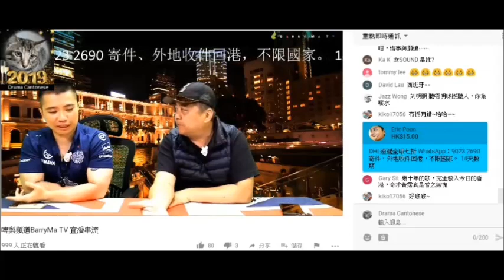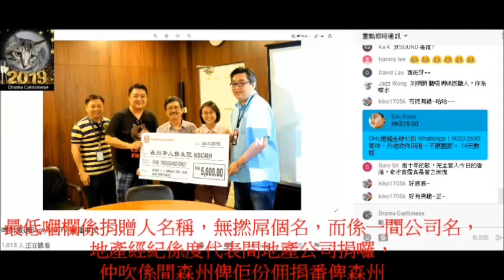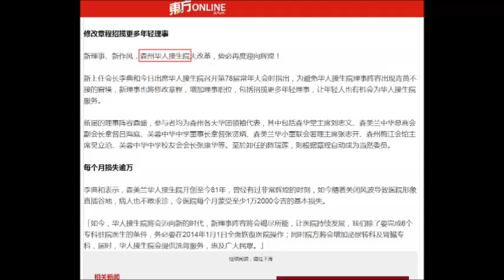20190328 啤梨晚報撚屌馬健賢Barry Ma自爆搞大馬醫療團有佣收，仲鳩吹捐番俾間醫療中心，呢間森州俾大馬停過牌，捐錢間公司有古怪，係大馬政府無登記(跟進中)